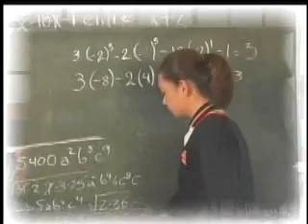Av.1 Unidad 2.2 Vocabulary Presentation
I do not have rights to this video. It is copyrighted by Holt McDougal, 2009.